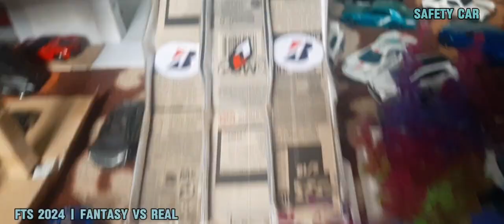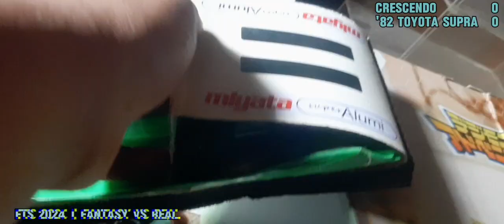FTS 2024 | FANTASY VS REAL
the two world collide in the race track to the best of them